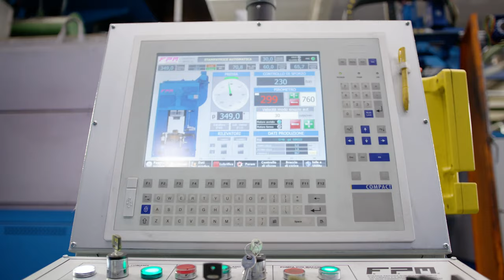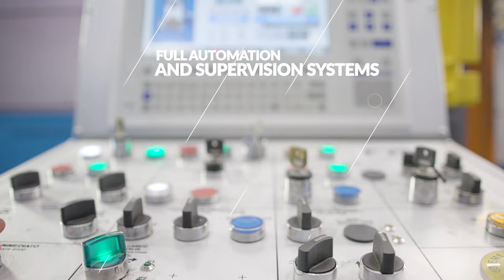FPM Presse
Una delle caratteristiche distintive del nostro modello di business è la capacità di offrire linee produttive complete, seguendo la progettazione di nuovi impianti di stampaggio metalli sin dalla fase dello studio di fattibilità e proseguendo poi con l’ingegnerizzazione del processo produttivo, la produzione o integrazione di tutte le macchine che compongono l’impianto, l’installazione e lo start-up produttivo.

Le nostre linee automatizzate sono sempre progettate sulle specifiche esigenze produttive, normative e di budget, garantendo in questa maniera la produttività desiderata, affidabilità, ed economia di esercizio.
L’altissima professionalità dei nostri ingegneri e la capacità di esecuzione di commesse complesse si tramutano per il cliente nella tranquillità di portare a compimento i propri piani produttivi con ritorni sull’investimento certi.